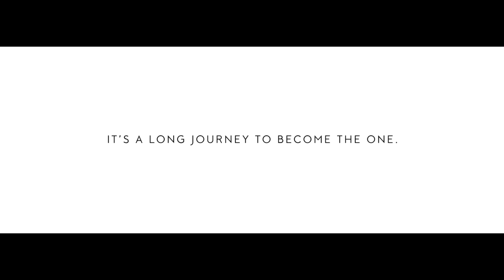It's a Long Journey to Become The One: Feature Film | Forevermark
It’s a long journey to become TheOne. In our constant pursuit of absolute beauty, every Forevermark diamond undergoes a journey of rigorous selection, before being assessed for clarity, color, cut and carat weight, to ensure that only the most beautiful diamonds become Forevermark. This is why less than one percent of the world’s diamonds are worthy of the Forevermark inscription - our promise of beauty, rarity and responsible sourcing.

Forevermark is the diamond brand from The De Beers Group of Companies. Each Forevermark diamond is beautiful, rare and responsibly sourced.  Of all the world’s diamonds, less than one percent is eligible to become Forevermark.